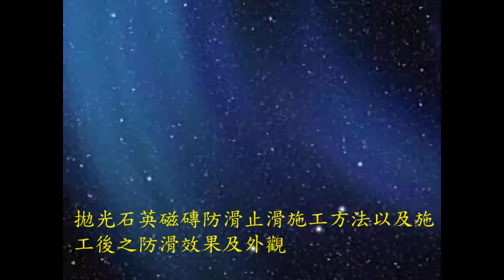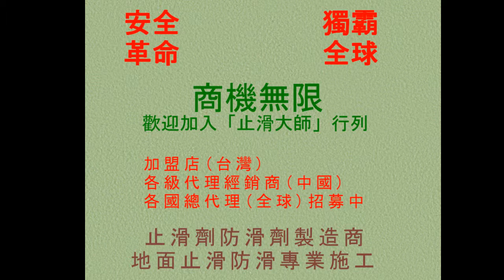23 拋光石英磁磚防滑止滑 施工方法以及施工後之防滑效果及外觀